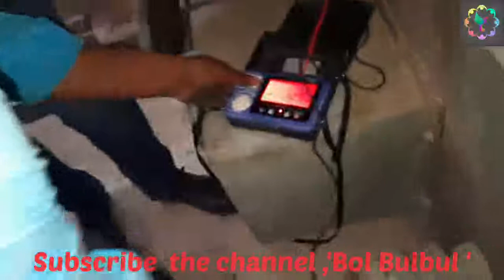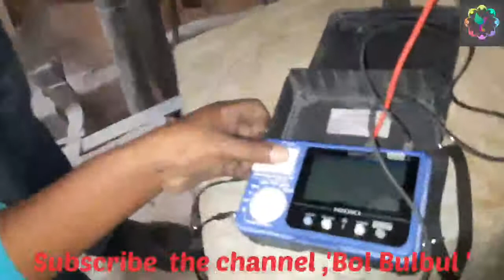Power Transformer Neutral Grounding Resistance (NGR) Maintenance & Check Procedure | Electrical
1. NGR of Transformer.

2. Use of NGR

3. Maintenance of NGR

4. Resistance measurement of NGR @BOLBULBULIndustrialElectrical

1. ESP ( Electrostatic precipitator)
2. VFD ( Variable Frequency Drives) upto 1850 KW
3. Switchgear upto 11 KV
4. PLC (Programmable Logic Control )
5. LT & HT motor
6. Transformer upto 5 MVA
7. BMS ( Burner Management System )
8. Overhead EOT crane and hoist
9. Belt conveyor system
10.Crusher
11. Stacker & Reclaimer

I am
Rupesh Kumar samal
Odisha
India